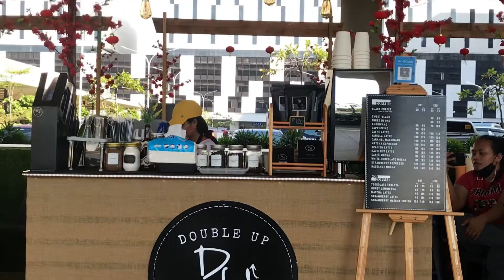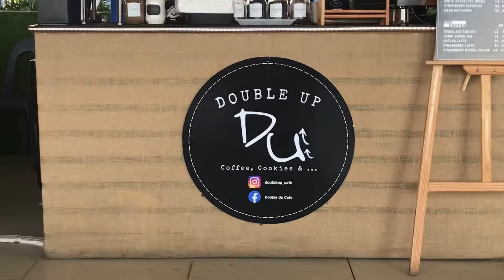Double-Up Café • Café Vlog • Call Me CaFaye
Hi everyone! Few weeks ago I went to Sm Southmall to run some errands and decided that I deserved a cup or coffee thats why I visited the booth of Double-Up Café and enjoyed their Vanilla Latte. Here's a quick glimpse of their shop.

Cafe Vlog 1 - Double Up Café
Location: Sm Southmall (South Yard)

SUPPORT MY CAFÉ BUSINESS:
Home CaFaye